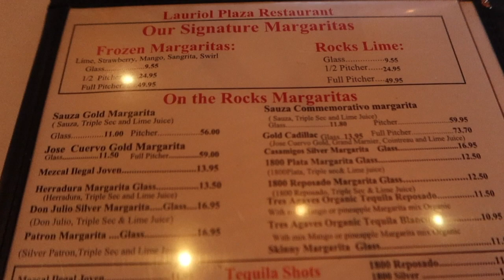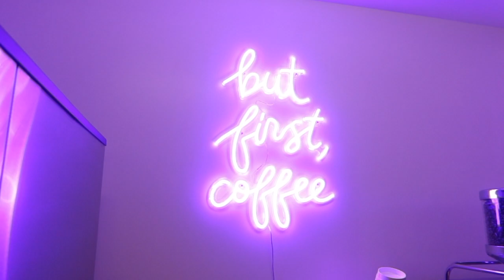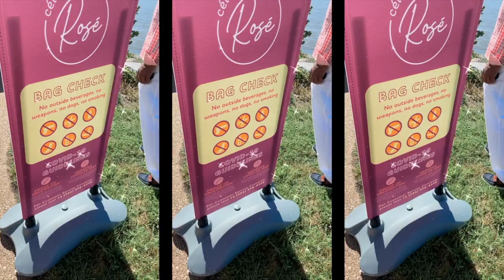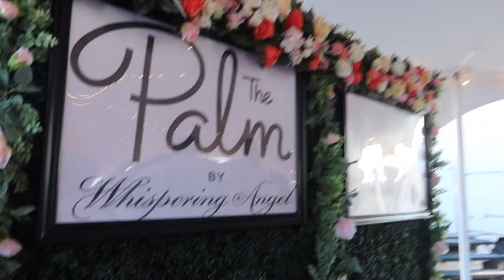Weekend Vlog | Sister Weekend | Wine Festival + Brunch + More | KHADIJAH CORRIE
Hey Babes!
Welcome to the TRIBE! This is officially my first weekend Vlog! This weekend I am hanging out with my Sorors, Jahnae, Myja ad Sydney for a Sister Weekend. We are starting the weekend off with happy hour of course. We will be attending the main event which is the Célébrez en Rosé wine festival. It is a picnic style wine and music festival that brings people together in celebration of all things rosé. Then we will close out our weekend with a cute and classy brunch!

Xoxo

♡ ITEMS MENTIONED ♡
Pink Outfit: